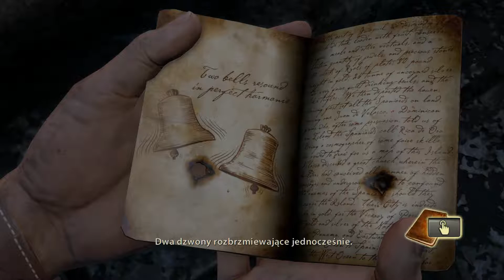Uncharted: Fortuna Drake'a [#10] - Gorszy ma szczęście